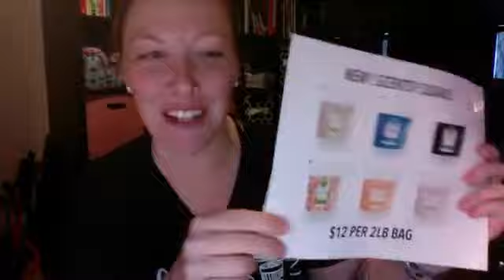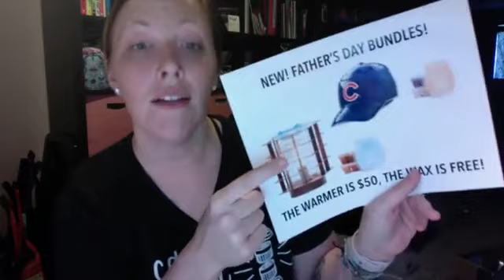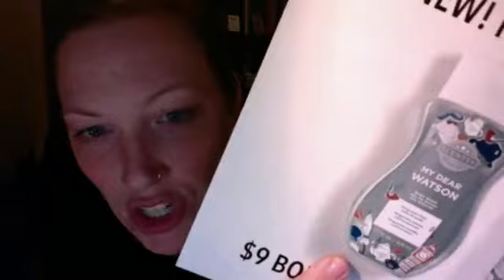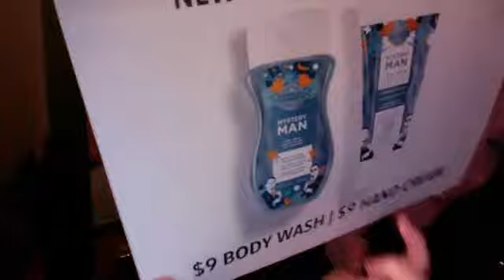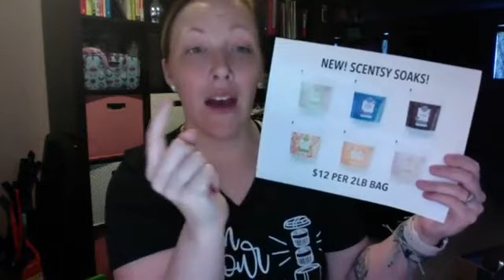May 2018 Specials! Scentsy Soaks, Father's Day Bundles, NEW Men's Body Products!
Expand caption & scroll down for consultant tools & resources -

✿ Like it? Place an order!
✿ Love it? Host a party!
✿ Want it all? Join my team!
✿ Join my VIP Group! (no consultants, please!)

★★★ Did you know that you can join Scentsy in the USA, Canada, Mexico, Guam, United Kingdom, Spain, Austria, Australia, Deutschland, Poland, Ireland, and France? What's stopping you? Let's go global! You can join on my website at any time - just choose your country from the drop-down in the top right!